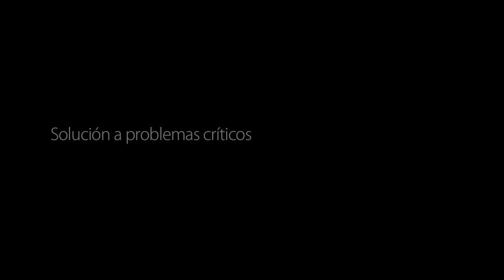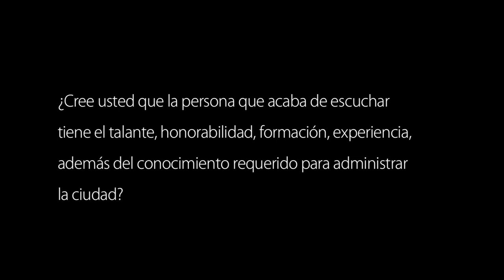Daniel Raisbeck candidato a la alcaldía por el Movimiento Libertario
¿Una nueva ruta hacia la educación? con el candidato del Movimiento Libertario a la alcaldía de Bogotá.